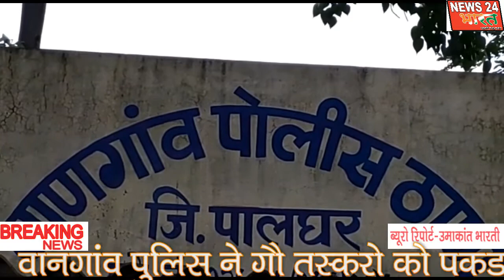पालघर में गौ रक्षको ने पशु तश्करो को पुलिस से पकड़वाया-ब्यूरो रिपोर्ट- उमाकांत भारती